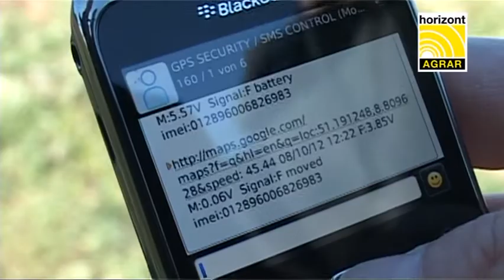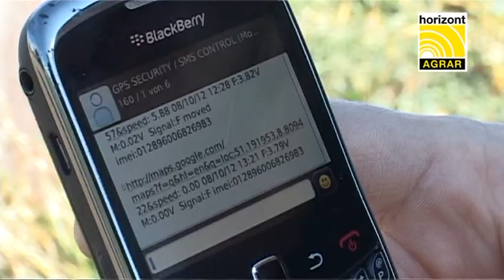horizont GPS Security und SMS Control - englisch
In the video, the function of the SMS Control will be shown: OFF and ON via SMS, sending alarm messages from the fencer to a mobile phone via SMS.
Continue to track the location of the fencer -GPS security-by the Global Positioning System.